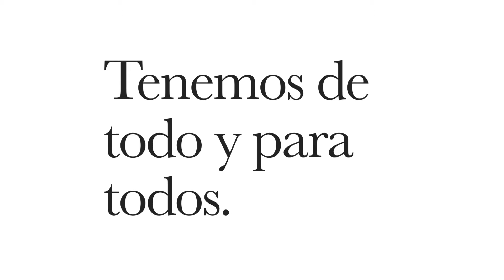¡Esta Navidad dedica un libro!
🎁 ¡Visita y descubre las mejores recomendaciones!